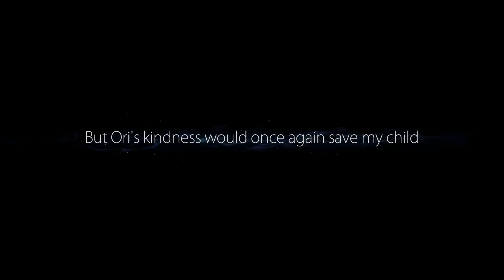ORI and The Blind Forest Chapter 5 The Way of Water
Weeeeeeeeee.